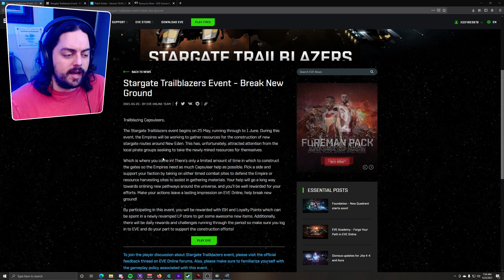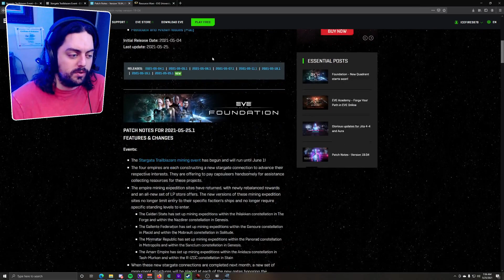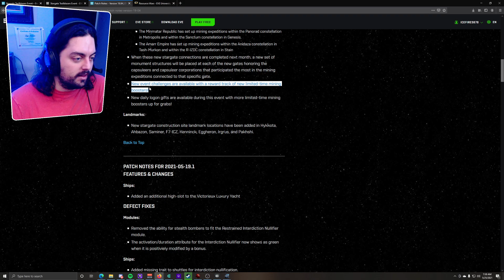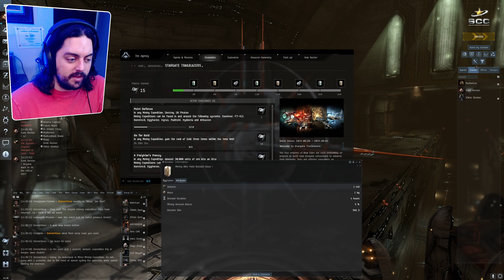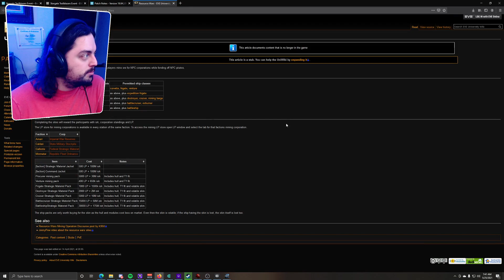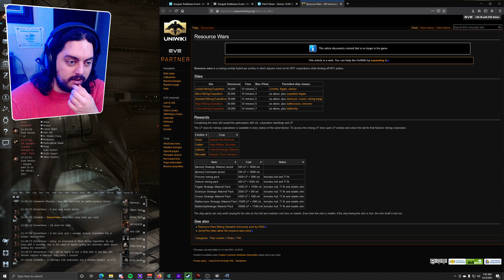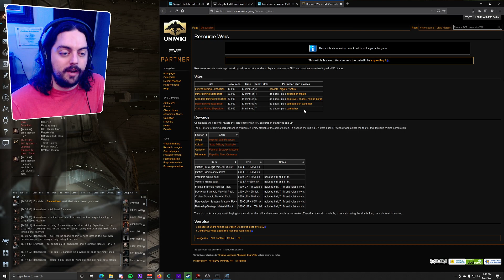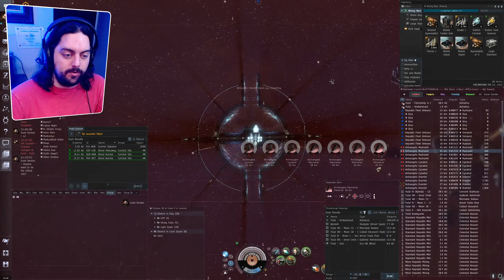Mining Event First Details! Stargate Trailblazers Eve Online